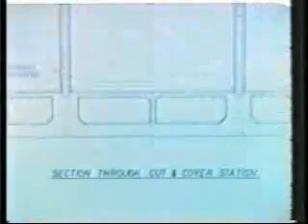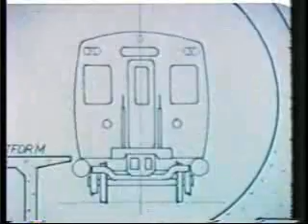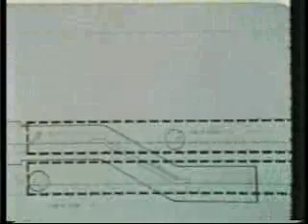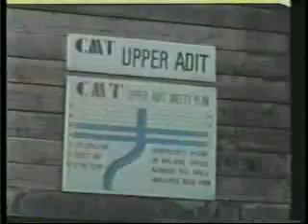City Loop - construction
This film was produced by the Melbourne Underground Rail Loop Authority in the 1970s, during the planning and construction of the loop. Originally there was to be a trilogy of films, one at the start of construction, one during construction and a final one when the project was completed. However, when the Melbourne Underground Rail Loop Authority was scaled back at the end of the project, the third film was never completed. As well as documenting construction of the loop, the films show the development of Melbourne during the 1970s.